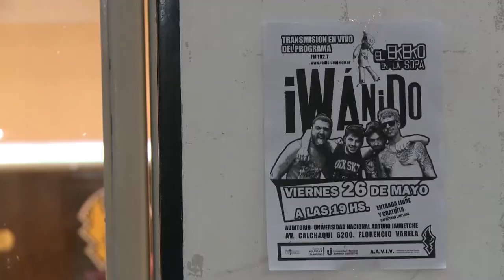Iwanido en el Ekeko en la Sopa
El viernes 26 de mayo se realizó una nueva transmisión del programa El Ekeko en la Sopa desde el Auditorio de nuestra universidad. En esta ocasión, contamos con la actuación en vivo de la banda Iwanido.